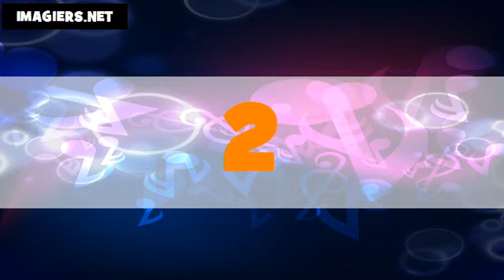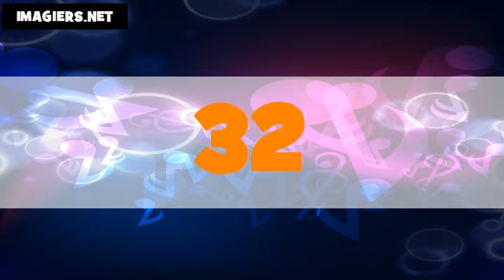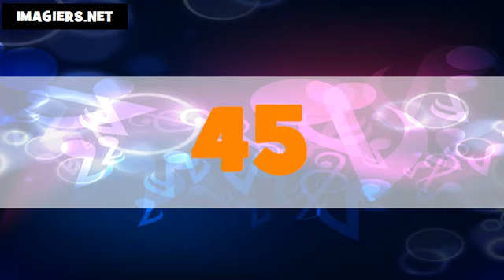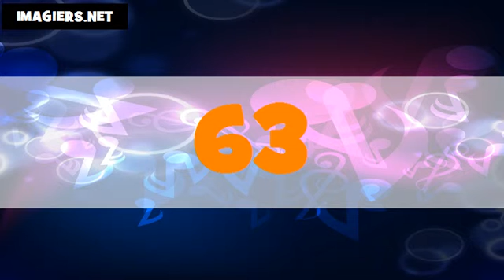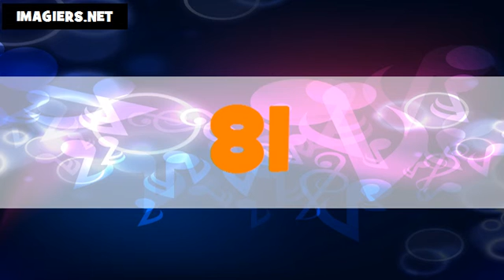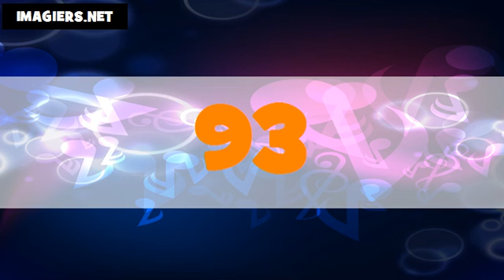Les nombres en québécois # De 1 à 100